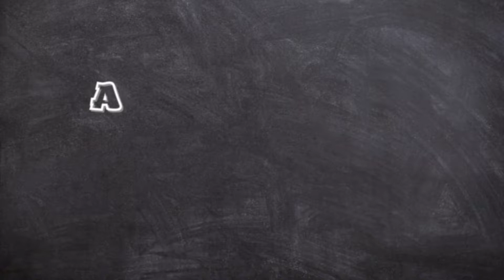VLOG#3 FORD SCORPIO проект "N'EMAN" Поломки та нові плани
Реставрація Форд Скорпіо 1990 року випуску.